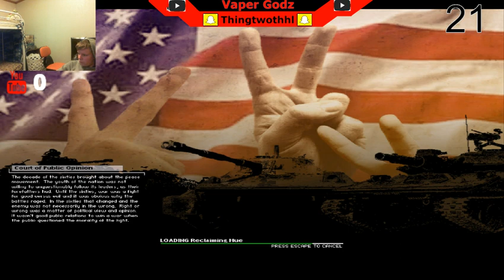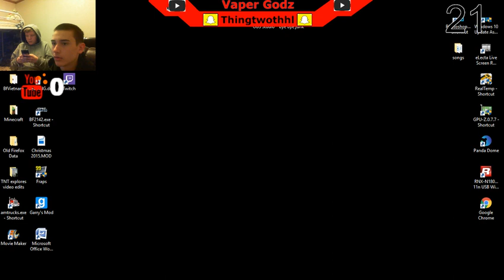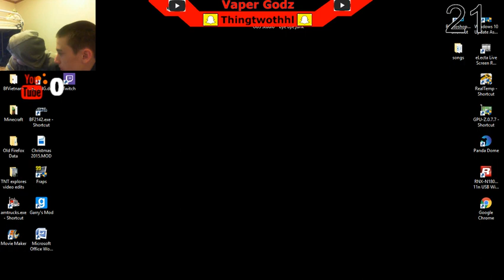(LIVE) Vietnam challenge